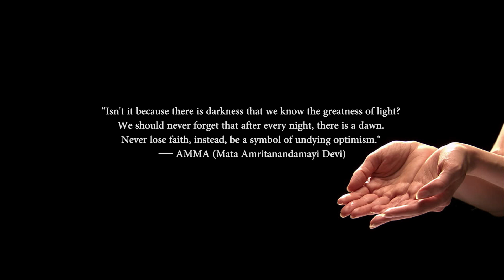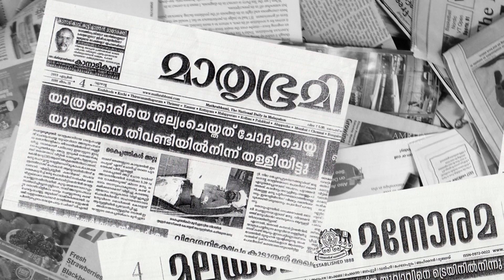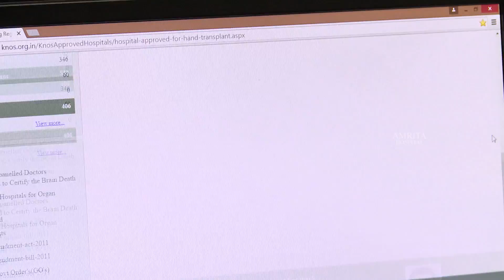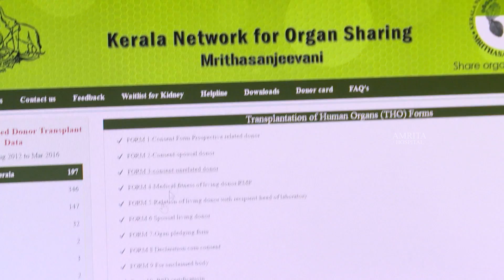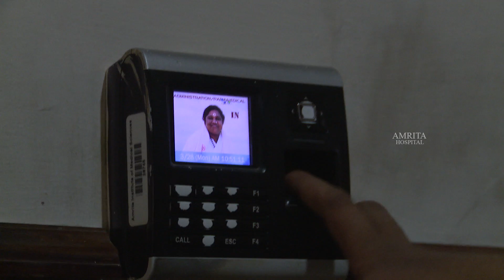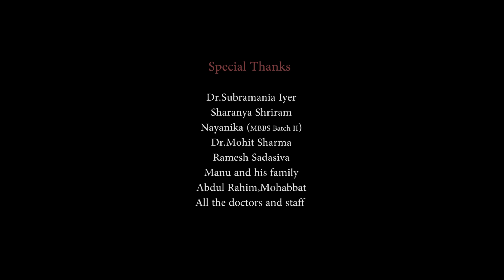From Despair Hope Documentary film by Amrita Institute of Medical Sciences (AIMS), Kochi